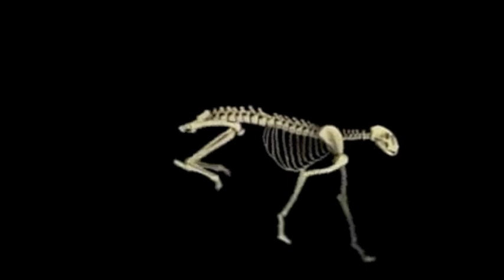Streetlight Allstars - Jungle Rules - High Quality Nature Version 2012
Streetlight Allstars - Jungle Rules - High Quality Nature Version
-the first video for their upcoming project...

free DL at